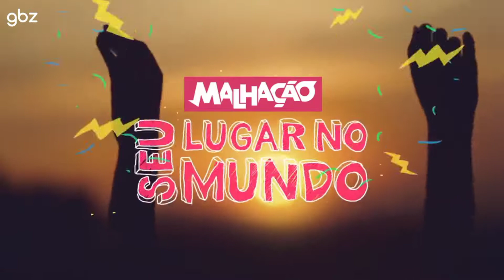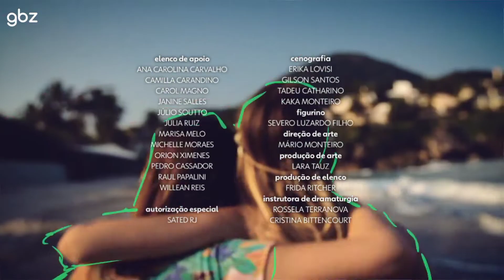• Malhação seu lugar no mundo : Exibição em 2021 na globo | inicio & encerramento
• Essa e uma obra livre para simulação montagem com nenhum compromisso com a realidade ou fins lucrativos

• Nós siga em nossa conta noInstagram 👥

obs. Pode nós mandar sugestões de vídeos lá